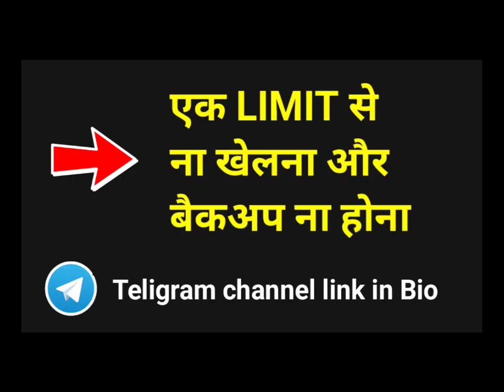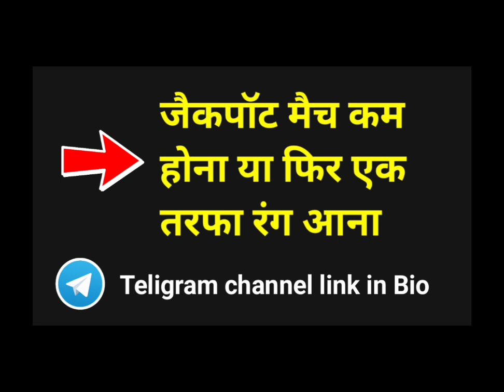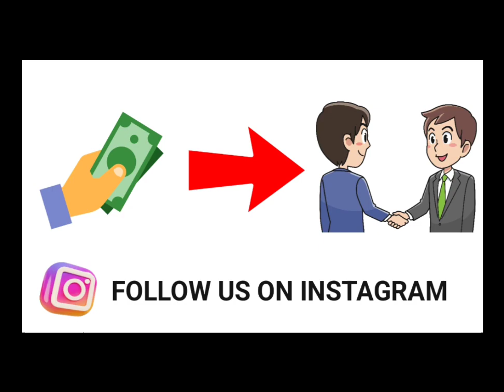SOUTH AFRICA VS SRI LANKA MATCH WINNER PREDICTION || SA VS SL TODAY MATCH WINNER PREDICTION || T20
CRICKET BETTING TIPS AND MATCH WINNER REPORT BY SESSION KING

 *WHASAPP LINK* 👇🏻👇🏻

6.
7.
8.
9.
14.
15.
17.
18.